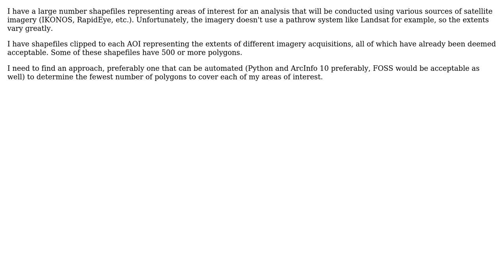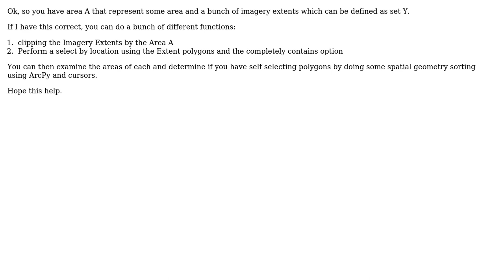GIS: Determine minimum number of polygons from shapefile to cover an area of interest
With thanks & praise to God, and with thanks to the many people who have made this project possible! | Content (except music & images) licensed under CC BY-SA | Music | Images & others | With thanks to user dblanchett user code base 5000 user Chad Hawkins and the Stack Exchange Network Trademarks are property of their respective owners. You are responsible for your own actions.